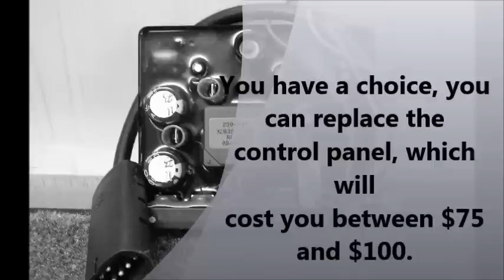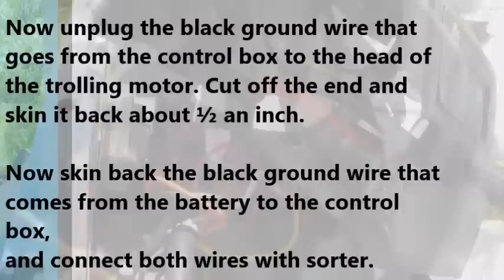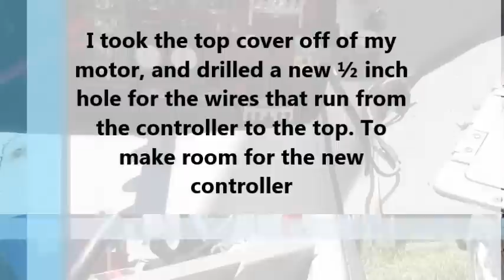Repairing Minn Kota Trolling Motor Power Drive v2 Control Board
Here is a simple and cheap way to get your Minnkota Powerdrive back on the water. No need to spend a fortune on a new controller that will simply burn up again.  Bypasses Part #2304014 (substitutes to 2304043) in both powerdrive and legacy trolling motors...